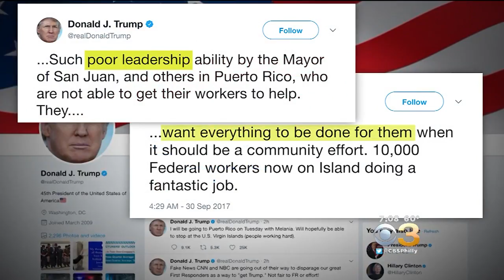San Juan Mayor Demands More Federal Assistance For Her People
President Trump took to twitter to lash out of the mayor of San Juan in a war of words over recovery efforts.